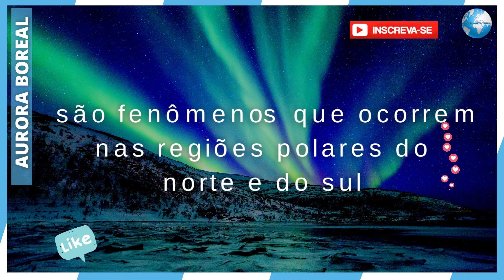AURORA BOREAL | UMA DANÇA DE LUZES MÁGICAS NO CÉU DO POLO NORTE | CLICK PLANETA TERRA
Click Planeta Terra, agradece !

Aurora Boreal: Uma Dança de Luzes Mágicas no Céu do Polo Norte

Fontes:
As auroras boreais são fenômenos luminosos que ocorrem principalmente nas regiões polares do norte e do sul do planeta. Elas são causadas pela interação de partículas carregadas, emitidas pelo sol, com a atmosfera da Terra. Algumas curiosidades sobre as auroras boreais incluem:

Elas podem ser vistas com mais facilidade durante os meses de inverno, quando o céu está mais limpo e escuro.
As auroras boreais são geralmente mais intensas nas regiões polares, mas podem ser vistas em locais mais ao sul em momentos de atividade solar mais intensa.
Elas podem apresentar diferentes formas e cores, que vão desde o verde esmeralda até o roxo e o vermelho. A cor depende do tipo de gás presente na atmosfera e da energia das partículas que colidem com ela.
As auroras boreais também são conhecidas como "luzes do norte", "luzes do Polo Norte" ou "luzes do Alasca".
Alguns povos indígenas acreditam que as auroras boreais são espíritos ou almas de seus ancestrais brilhando no céu.
As auroras boreais também podem ser vistas na Antártida, embora sejam mais raras nessa região.

escreva em topicos curiosidades aurora boreal
O que são as auroras boreais
Quando e onde é possível ver as auroras boreais
As diferentes cores das auroras boreais
Mitos e crenças populares sobre as auroras boreais
A ciência por trás das auroras boreais
As auroras boreais na Antártida
As auroras boreais na cultura popular (por exemplo, em filmes ou músicas)
As auroras boreais como destino turístico
Comparação entre as auroras boreais e as auroras austrais
A relação entre as auroras boreais e a atividade solar